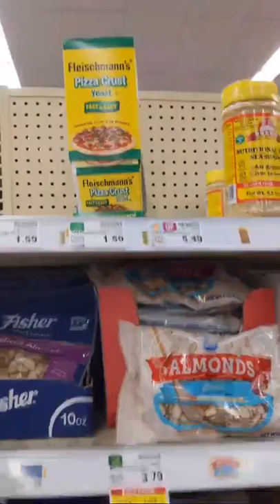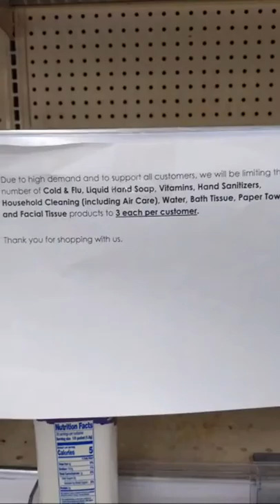How Many People Actually Know Demetrius Andrade's Name🤔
SPEAK YOUR MIND SPORTS TALK I just wanted to take a look at how much the public knows Demetrius Andrade. Take a walk with me through the grocery store and let's ask some random guys if they know who Demetrius Andrade is. I'm going to play fair and ask guys, not ladies because combat sports is male dominated, when it combat sports. Let's see what some of the guys in Columbus Oh knows about Demetrius Andrade.FOR THE LOVE OF SPORTS LET'S TALK ABOUT IT